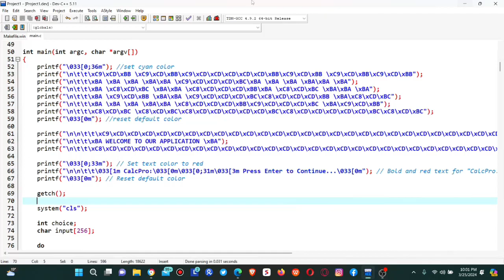Welcome Page in C-Programming using ASCII Code C-Programming